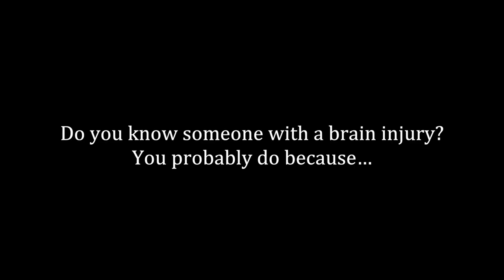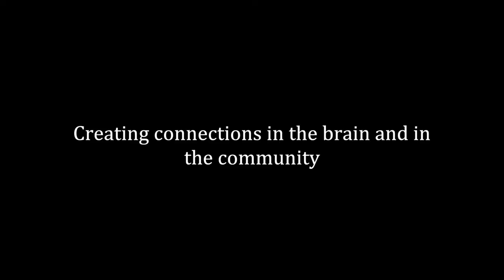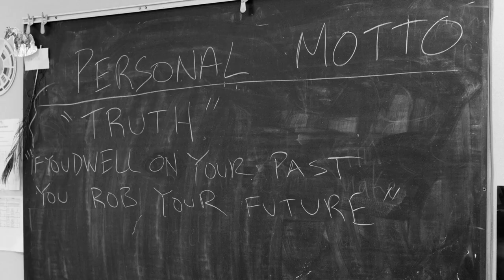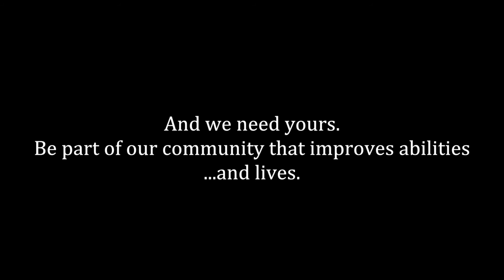About Schurig Center for Brain Injury Recovery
An overview of the services provided by Schurig Center for Brain Injury Recovery and the people we serve.

There is life after brain injury!
Our mission is to improve the quality of life for survivors of acquired brain injury and their families and to raise community awareness about the causes and effects of these disabilities.

For more info about Schurig Center and how you can help make a difference, please visit us at SchurigCenter.org.